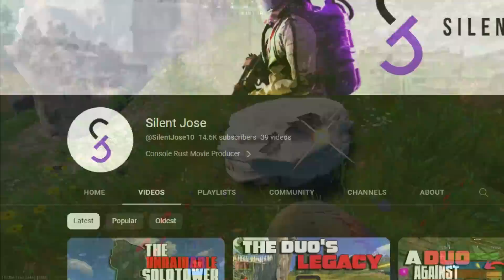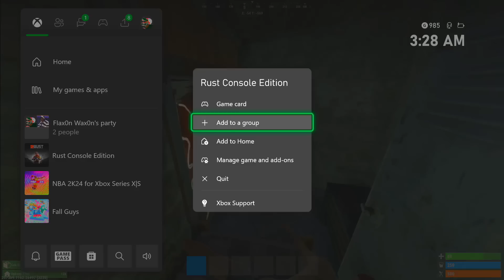The Zerg Hunters - Rust Console Edition